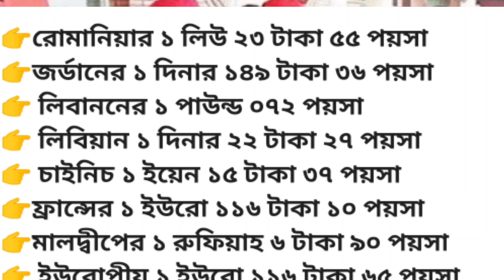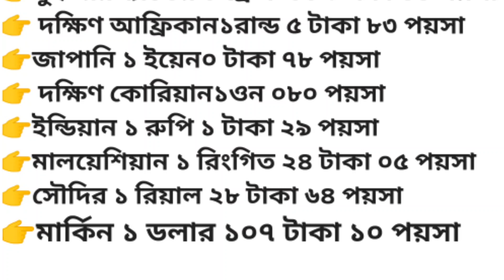প্রবাসীদের পাঠানো বৈদেশিক রেমিটেন্স এর রেট কত টাকা তা এখন জানিয়ে দেবো- NOTUN BD